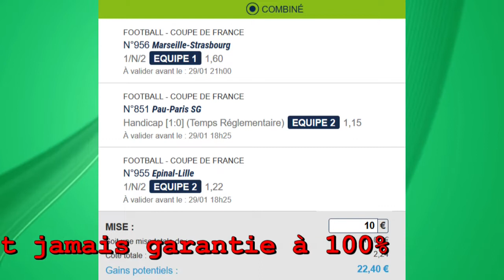PRONOS PRONOSTIC GRATUIT MERCREDI 29 JANVIER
J'espère que vous allez bien et que vous allez passer une bonne semaine.
Je vous donne mon combiné pour ce mercredi 29 janvier.
Un spécial coupe de france avec une côte à 2,24.
A vous de le jouer si vous le souhaitez et prudent sur vos mises.